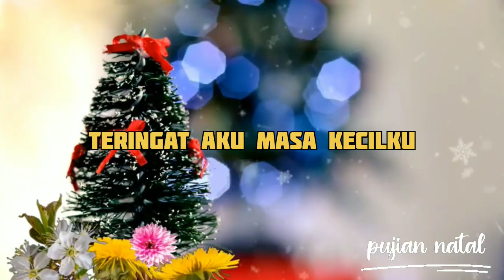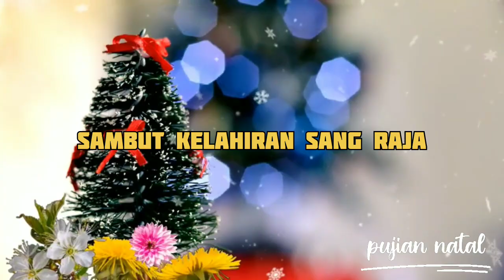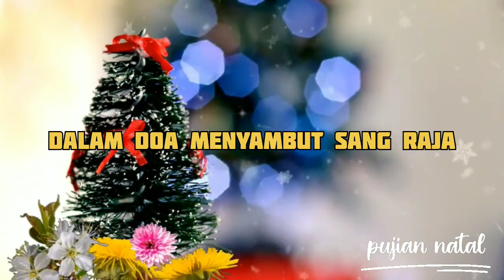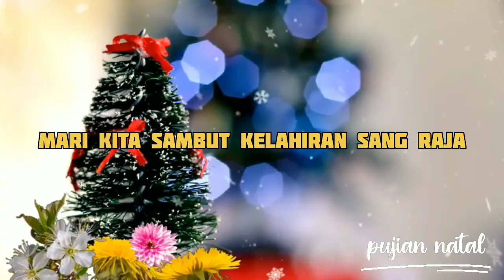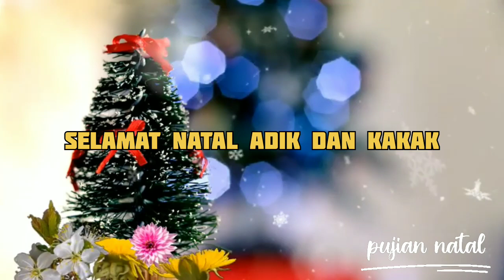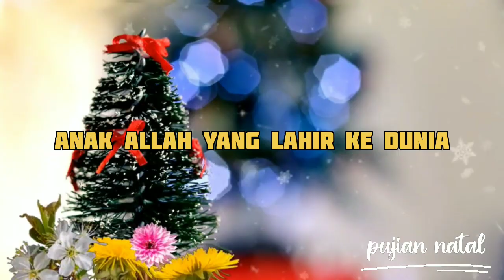Lagu Natal Terbaik Sepanjang Masa - Lagu Natal Terbaru, 2022- 2023 (lirik)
Lagu Natal Terbaik Sepanjang Masa - Lagu Natal Terbaru 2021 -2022 (lirik lagu)

jangan lupa dukung chanel ini agar dapat berkembang🙏🙏